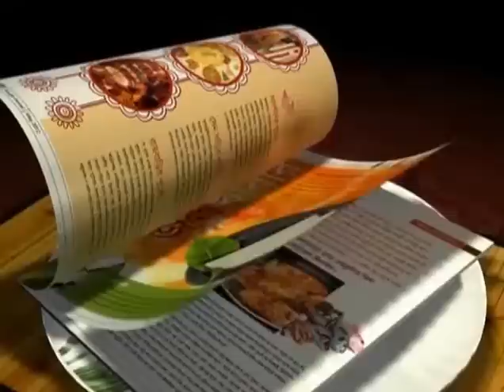Big blunder by I League Champion Coach "Sanjoy Sen"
An Xtra Time Report